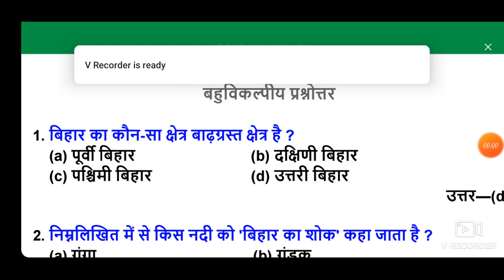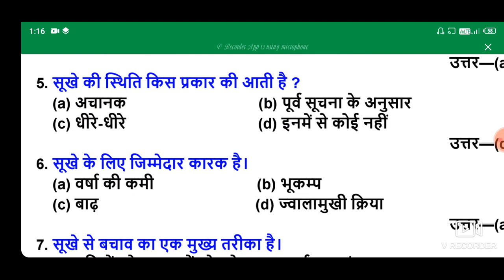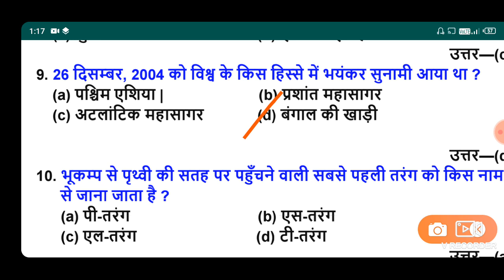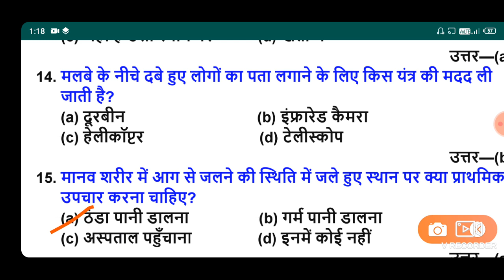10th class geography objective questions in hindi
This video is geography subject

This video in geography ke aapda parbhandhan

And yes channel me aur video upload kiya gaya h agar aap video korean dekhna chahte hair to hamare channel me jake dekh ligiye

This channel me aapko all subject ke objactive question kid tayari karbaye jayege